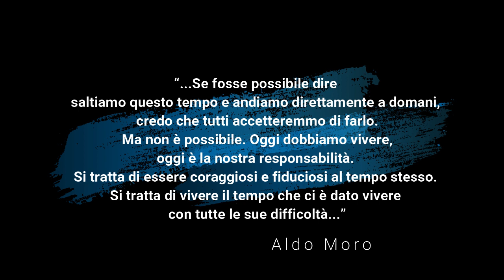DIALOGHI VIRALI #11 | MIRKO ALTIMARI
😷In “Dialoghi Virali” di oggi l’Assessore Riccardo Brezza parlerà con Mirko Altimari, Docente di Diritto del Lavoro all’Università Cattolica di Milano.

🎙Al centro del confronto ci saranno le misure di sostegno alle imprese, la sicurezza sul lavoro dopo il 4 maggio, il reddito di cittadinanza e uno sguardo sulla fase 2.

📻Un’interessante intervista su ciò che sta accadendo e che accadrà a lavoratori e imprese durante e dopo l’emergenza sanitaria.